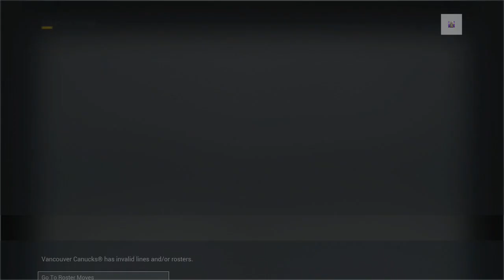NHL 17: Vancouver Canucks Franchise Mode #35 "Deadline Moves For a Cup Run!"